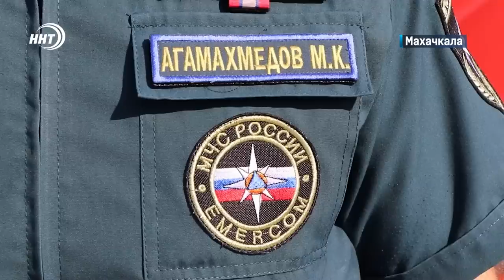Новости Дагестана за 29.08.2023 год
1. Спешка ценою в жизнь! 18 человек погибли в республике в ДТП с участием пешеходов. Подробнее в самом начале выпуска.

2. Ослы и носилки в прошлом. У жителей села Хушет Цумадинского района долгожданный праздник – там впервые открыли автомобильную дорогу.

3. Снова пожар! К счастью, не настоящий, а условный. Сотрудники МЧС проводят учения в местах большого скопления людей.